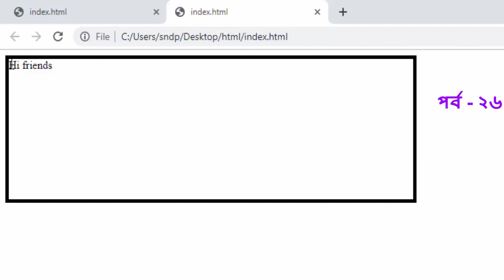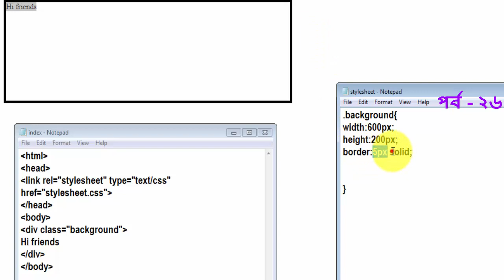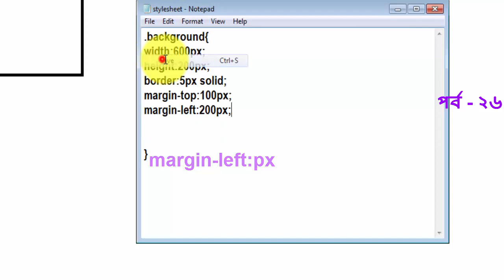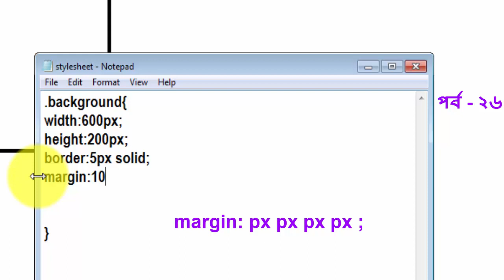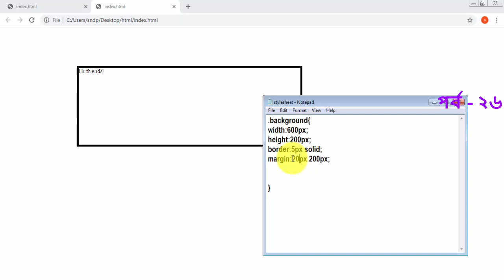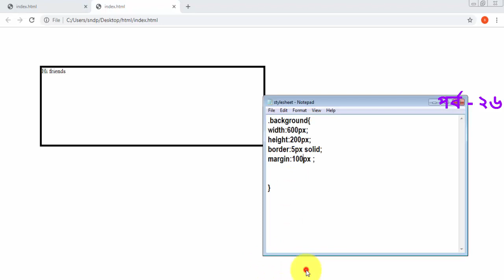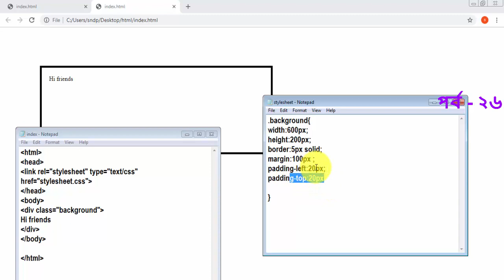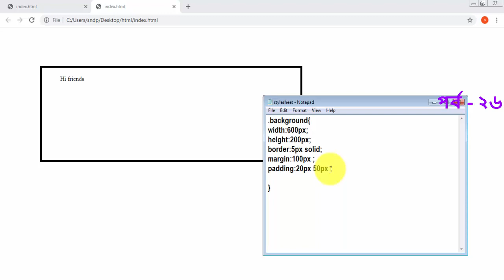HTML & CSS FULL COURSE FOR BEGINNERS | USE CSS MARGIN & PADDING PROPERTY| CSS PART 26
How to use Css Margin full details,How to use Css Padding in website design full details, html & csss margin & padding full tutorial video ,html tutorial for beginners,css tutorial,html tutorial,